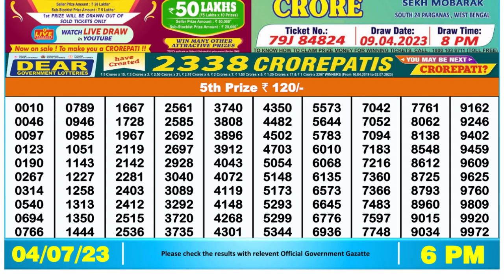Dear Lottery Sambad 6pm today 04.07.23 Nagaland State Lottery Result